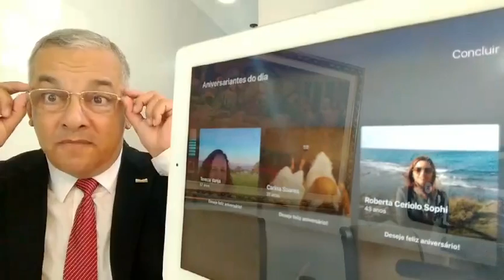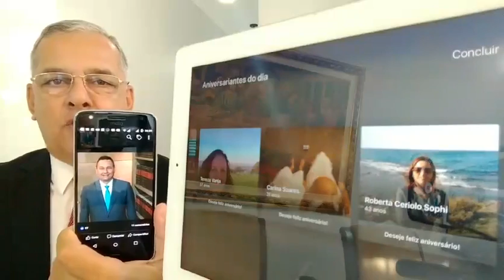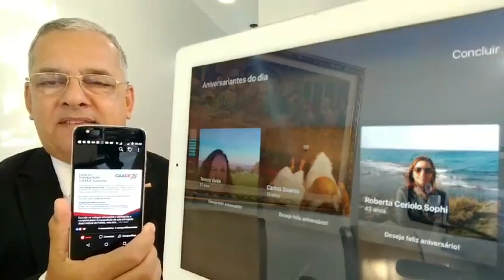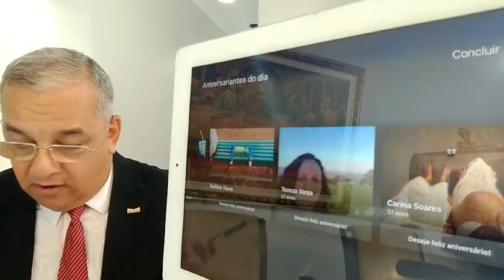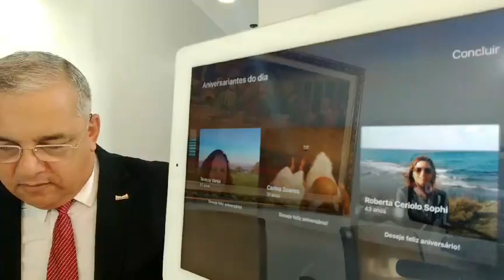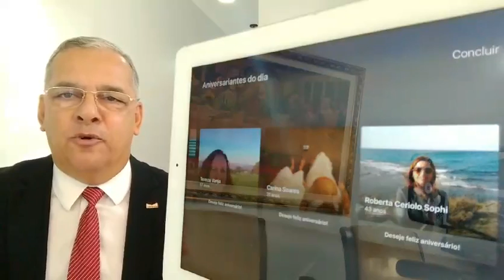Hissa Feliz Aniversário, Carina Soares e demais colegas. By LuizAntônioLima